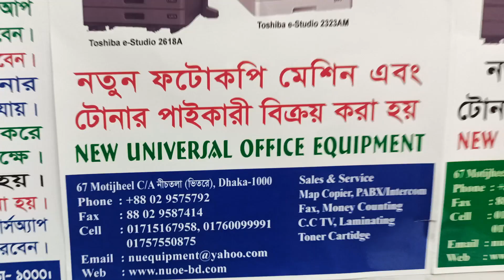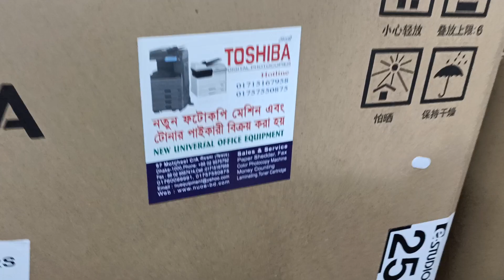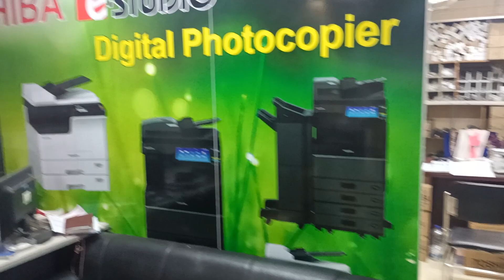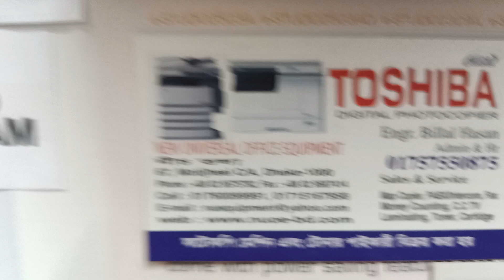Toshiba e-studio 2303A A3 Multifunction Digital Photocopier - New universal office 01757550875